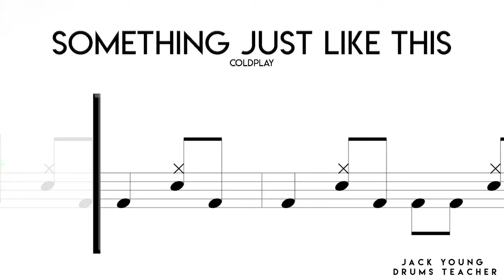Something Just Like This